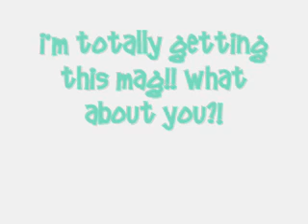Jonas Brothers land 17 Magazine Cover!!!